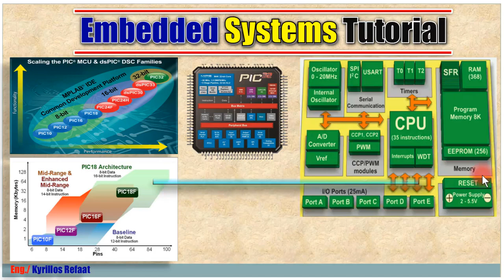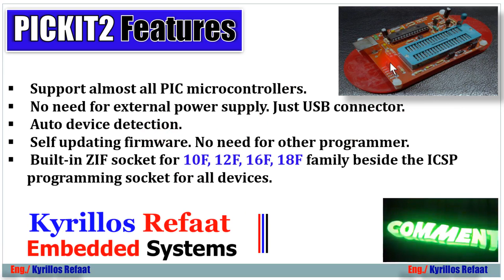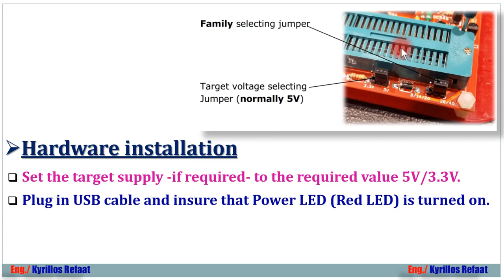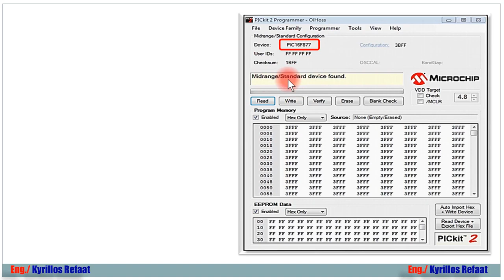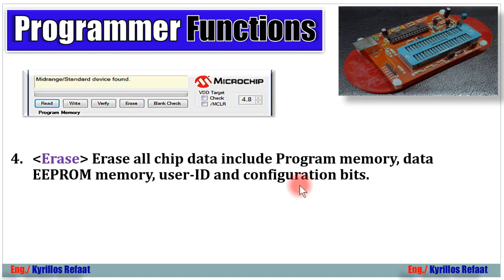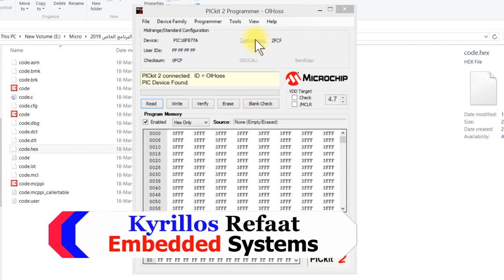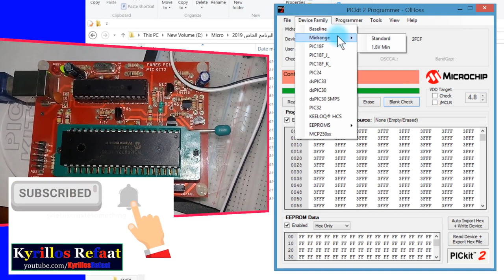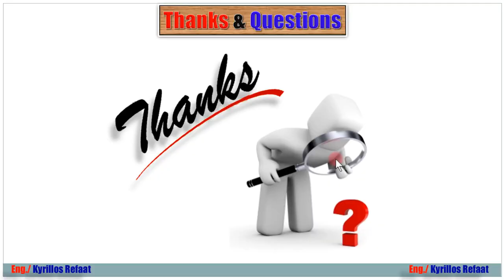PICKIT2 Programmer (Burner) | How To Burn Your Code (Hex File) To The MCU Chip | Embedded Systems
كيفية استخدام المبرمجة لحرق او رفع الكود علي شريحة الميكروكننترولر
How to use PICKIT 2 Programmer (Burner) to Burn Your code (Hex File) to MCU Chip
هناك تطبيق عملي في نهاية الفيديو
ولا تنسونا من اللايك والاشتراك اذا اعجبك الفيديو
لسلسلة الانظمة المدمجة الاحترافية من البداية :
 سلسلة شرح هندسة نظم التحكم (التحكم الآلي)  وهي مادة اساسية  وهامة لكل طلاب الهندسة قسم كهرباء.
لمشاهدة سلسلة الاردوينو اونو وميجا 2560 الاحترافية من البداية:
Arduino (Uno & Mega2560) Course Tutorial:
لسلسلة التحكم والتصميم المتقدمة بالابفيو. :
لسلسلة فيديوهات مهمة وبرامج اساسية للكمبيوتر واللابتوب من هنا:
1- Selection Statements (if-Switch)
2- Iteration Statements (Loops: For-While-Do While)
1- Arithmetic Operators (+, -, *, /, %, ++, --)
2- Relational Operators (==, !=,...)
3- Logical Operators (&&,||, !)
4- Bitwise Operators (&,|, ^, ~, ...)
5- Assignment Operators (+=, −=, ∗=, /=, %=, &=, |=, ^=, ...)
6- (Conditional Operators (exp1? exp2 : exp3
7- (Preprocessor Operators (define , include
 اضغط هنا لمشاهدة الفيديو 👇👇👇
لحلقات المقاطعات:
حلقات مقاطعة Timer0 :
Like- شير- اشتراك لدعمنا دائما للاستمرار وتقديم المزيد
شكرا جزيلا